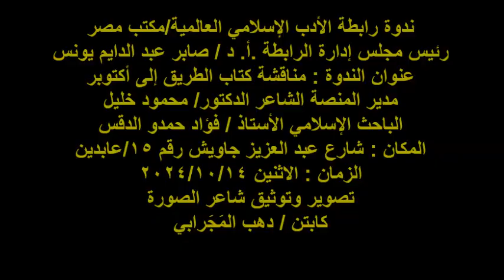ندوة رابطة الأدب الإسلامي العالمية/الباحث الإسلامي/ أ/ فؤاد حمدو الدقس/ الاثنين14أ/10/2024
ندوة رابطة الأدب الإسلامي العالمية/مكتب مصر
رئيس مجلس إدارة الرابطة .أ. د / صابر عبد الدايم يونس
عنوان الندوة : مناقشة كتاب الطريق إلى أكتوبر
مدير المنصة الشاعر الدكتور/ محمود خليل
الباحث الإسلامي الأستاذ / فؤاد حمدو الدقس
المكان : شارع عبد العزيز جاويش رقم 15/عابدين